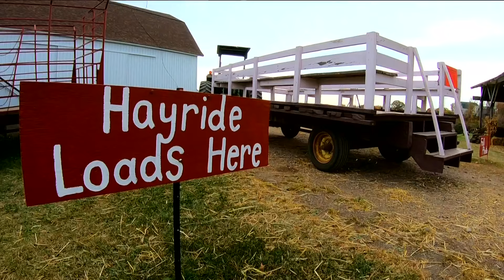U of M climate context: Wetter and warmer trends happening quicker pose significant challenges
The 10 wettest and warmest years on record have all happened since 1997, according to University of Minnesota Extension Educator Suzi Clark.